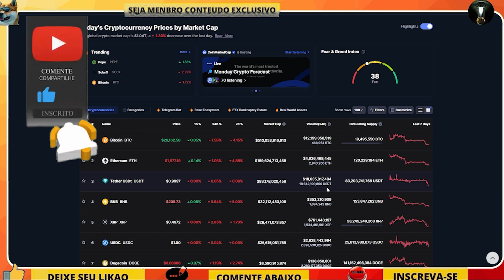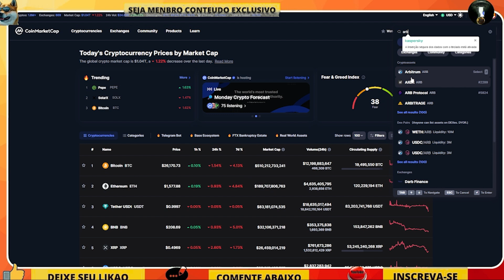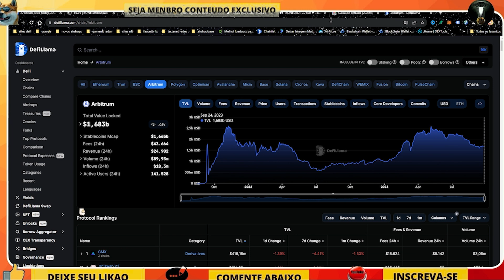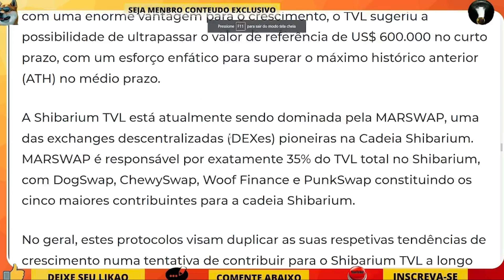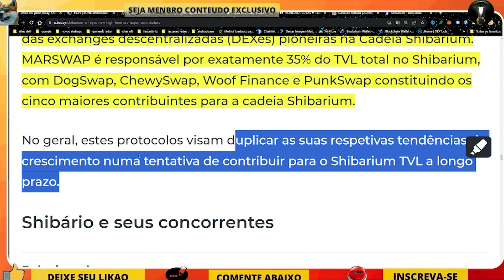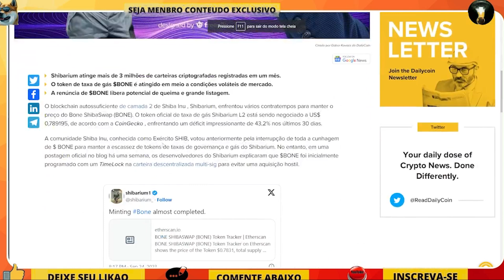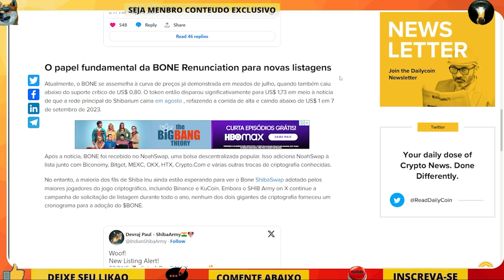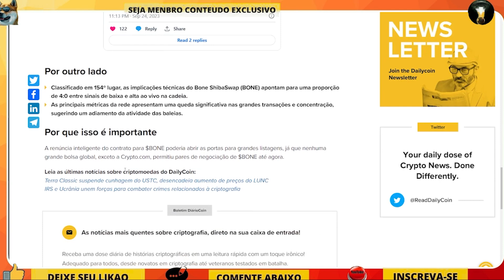URGENTE !! Shiba inu hoje isto esta ficando muito serio shibarium e bone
ACESSE O CURSO AGORA
AIRDROPS
LINK DO AIRDROP VIDEO
OBS SE NAO DER PARA FAZER KYC DEPIS DE CRIAR A CONTA
BAIXE O APP DELES ENTRE NA SUA CONTA E VERIFIQUE O KYC